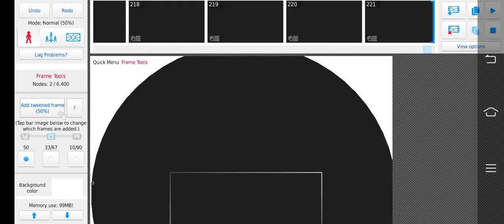the caller (VHS)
sticknodes